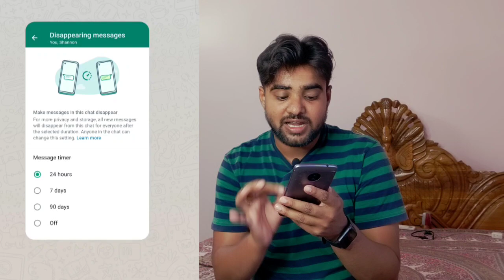WhatsApp ର ଆସିଲା Official Status 😱 - WhatsApp New Features - Powerful WhatsApp Tips And Tricks 2022